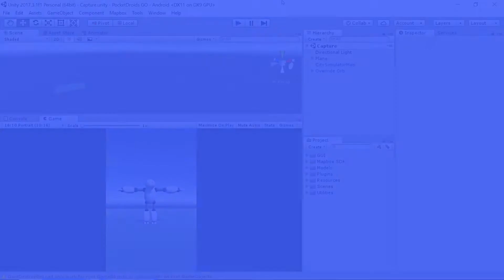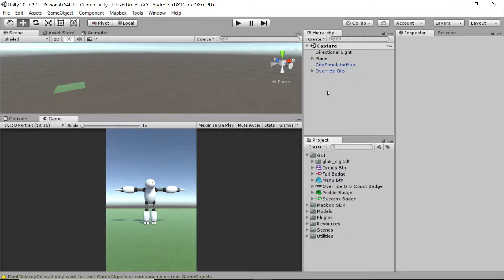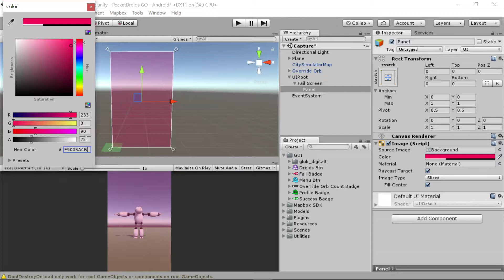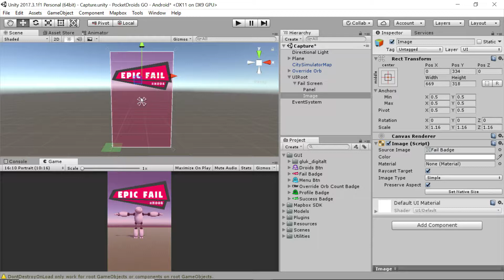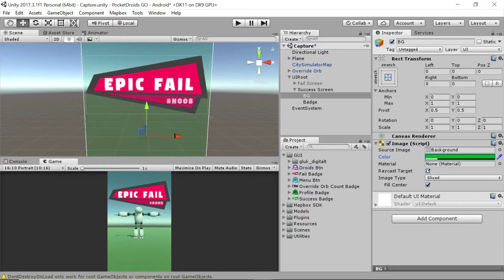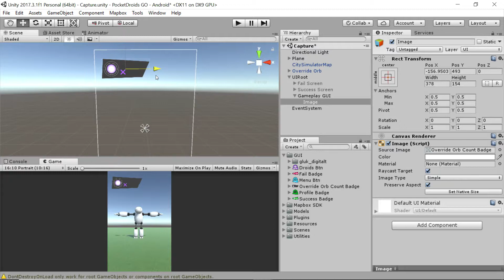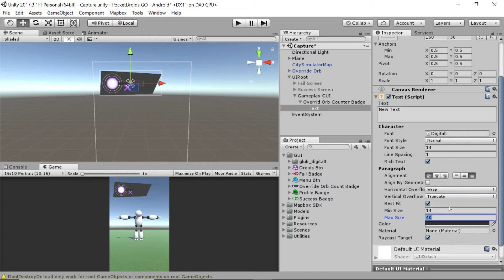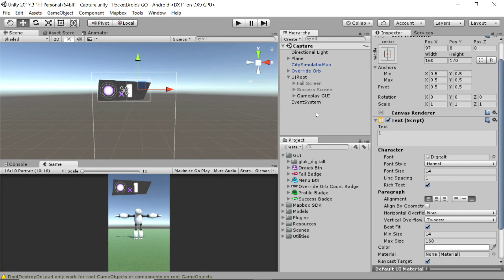Build a Unity 3D game with Mapbox (24/29) Building the capture scene UI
In this lesson we'll set up the UI for our Capture scene.